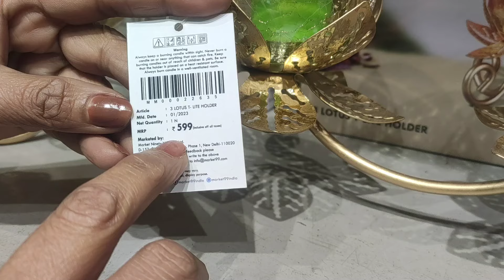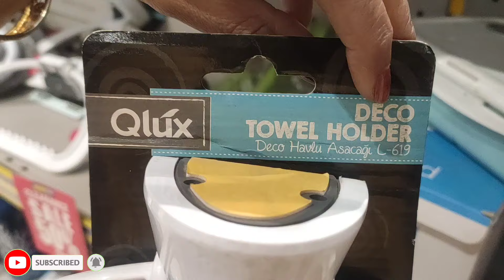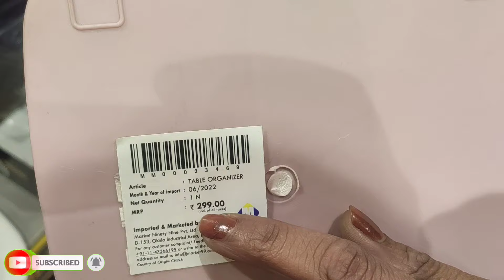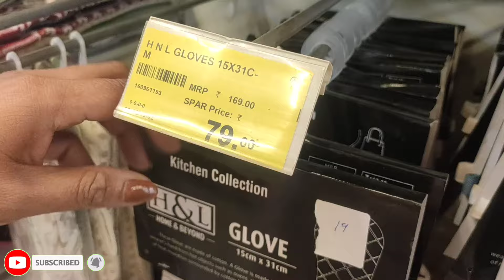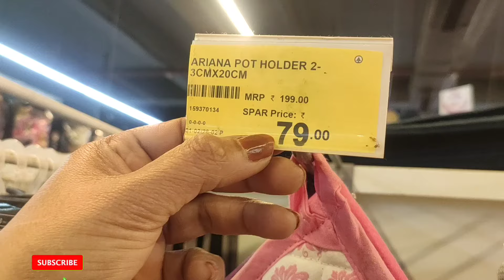😍Dmart latest offers on kadai,masala spice rack,storage box,stainless steel||(Online available)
hit likes.

lots of ❤

more👇👇👇👇 videos:-